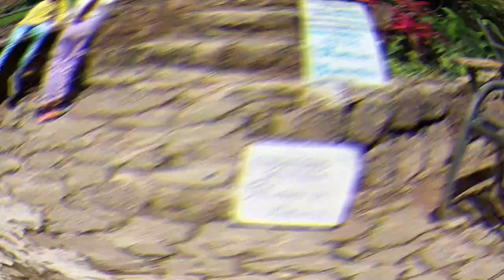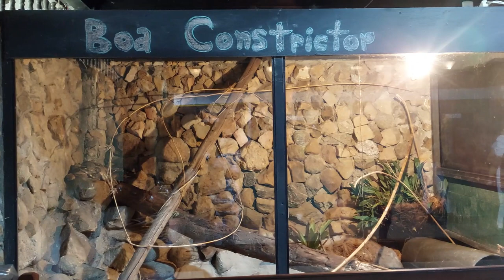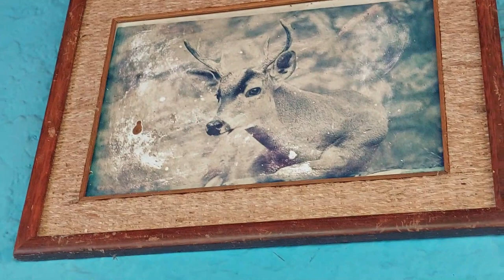zoologico de merida venezuela 2023 - mira como se encuentra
esto es JAVIAJANDO donde les enseño  como esta el zoologico de los chorros de milla actualmente precios y sobre todo que animales estan actualmente

ACA LES DEJO MI INSTAGRAM PARA VER LAS FOTOS donde viajo ! Y MAS INF.📸📽

y mi canal de música por si me quieres apoyar!💽🎶🎙🎚🎛🎤🎹🎺🎻📻